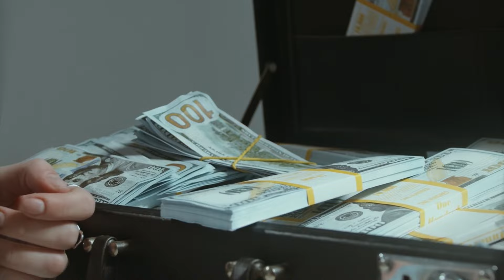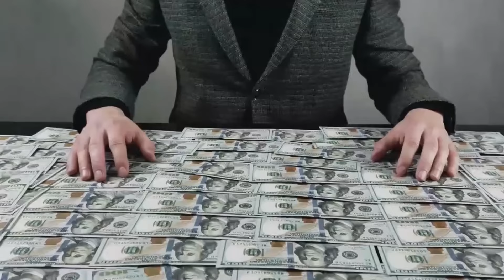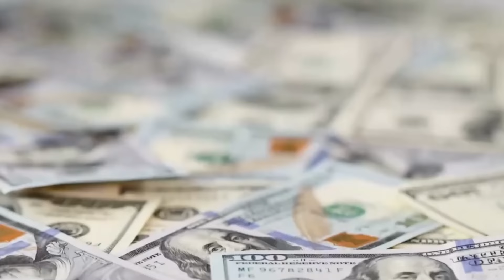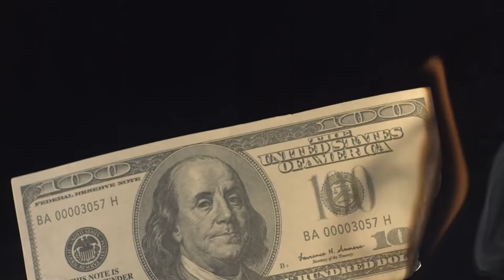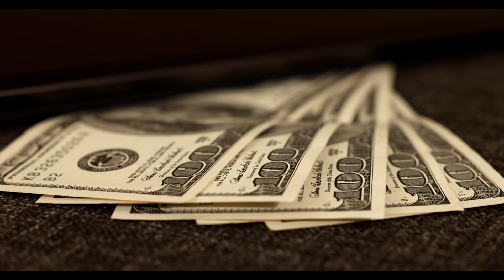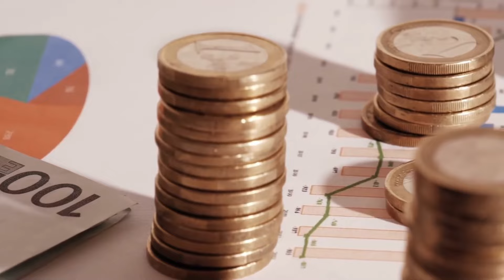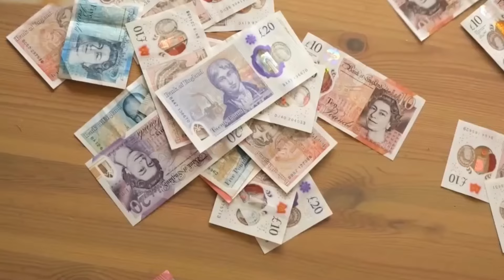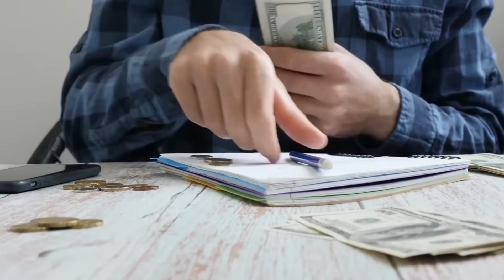La manera práctica de enriquecerte según lo narrado por el multimillonario DAN LOK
Dan Lok destaca la disciplina como la primera habilidad crucial para construir riqueza, haciendo hincapié en la necesidad de persistencia diaria. Comparte estrategias, como establecer metas pequeñas y alcanzables, para cultivar esta disciplina. En cuanto a la auto-motivación, Lok subraya la importancia de la visualización de objetivos, recordar motivaciones y celebrar el progreso. La concentración se presenta como un "arma secreta", con sugerencias como la segmentación del tiempo y la meditación. Se enfatiza el aprendizaje continuo como algo valioso, alentando la lectura diaria y la búsqueda constante de conocimiento. En el sexto punto, aborda el marketing y las ventas como habilidades transformadoras, destacando la importancia de demostrar valor y perfeccionar las habilidades persuasivas. La externalización se presenta como crucial para centrarse en tareas esenciales, resaltando la identificación de actividades para la delegación. Se discute el estímulo y la inspiración de los demás, enfatizando el papel del ejemplo y el reconocimiento. Se menciona el sacrificio como parte del camino hacia el éxito, involucrando sacrificios a corto plazo para ganancias a largo plazo. La adaptabilidad se presenta como esencial, fomentando la apertura al cambio y el mantenimiento de la curiosidad. Finalmente, la gestión del dinero es crucial, implicando la planificación, el ahorro, la inversión y la educación financiera para lograr la libertad financiera.